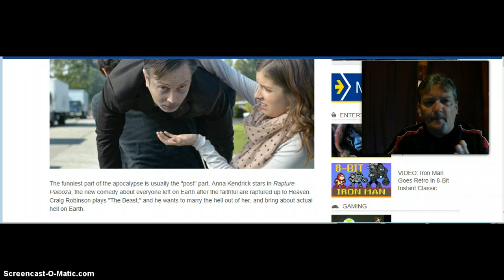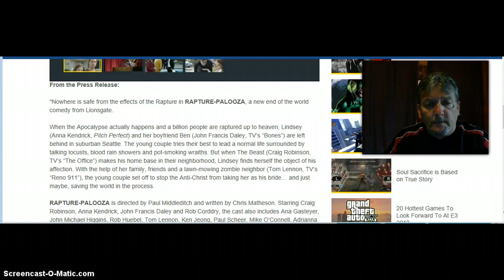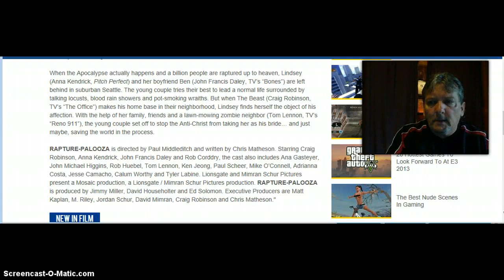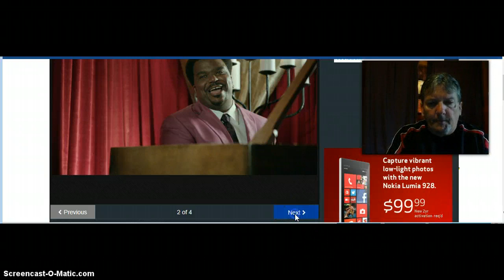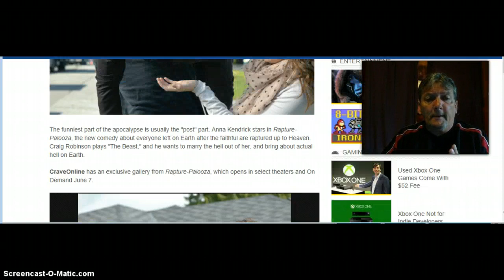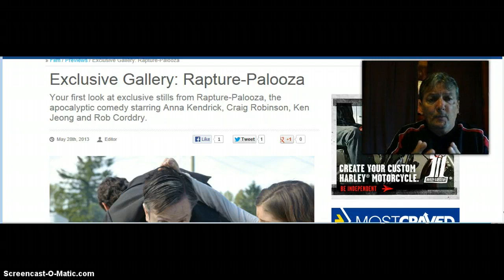RAPTURE ALERT! This Is No Dream! Blasphmey! WATCH!